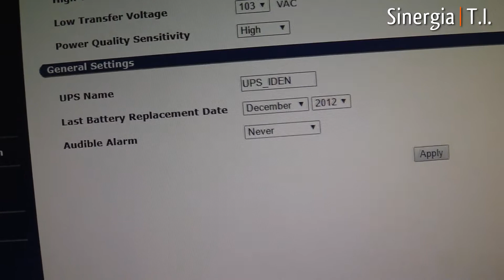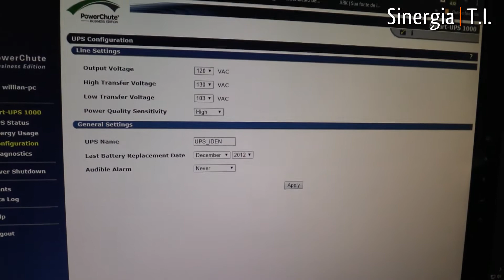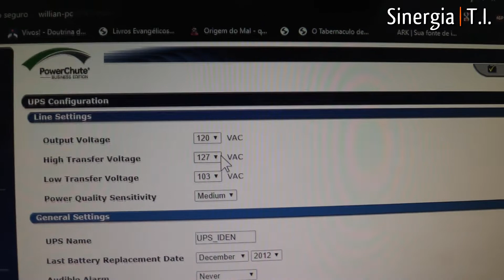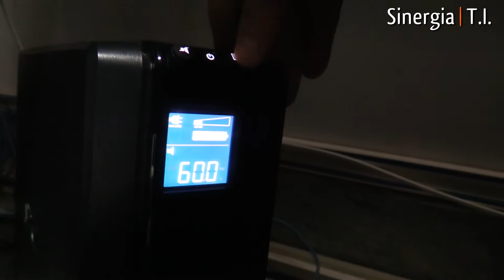Baterias Estufadas em No Breaks APC Smart UPS 3000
Neste vídeo Daniel Markus mostra rapidamente que não podemos passar de 5 anos para trocar as baterias em um no-break, seja de qualquer fabricante: APC, Emerson, Vertiv, NHS, SMS, Engetron, CM Comandos, Lacerda, Ragtech, TS Shara, etc, enfim, todas as marcas e todos os modelos, sejam eles de onda quadrada, onda senoidal e onda senoidal on-line de dupla conversão.

Pelas imagens podemos ver o que o atraso na troca das baterias pode provocar nelas mesmas e/ou no no-break.

A Sinergia T.I. fechou contrato com o importador oficial da empresa líder em fabricação das baterias VRLA que é a marca CSB, a marca CSB é uma empresa do grupo japonês Hitachi.

Compre suas baterias originais na Sinergia T.I. Autorizada CSB.

Modelos APC para fazer a troca das baterias:
APC SMART-UPS Senoidal Interativo
Smart UPS 3000
Smart UPS 2200
Smart UPS 750
Smart UPS 1000
Smart UPS 1000XL
Smart UPS 1500
SUA750
SUA1000
SUA1000XL
SUA1500
SUA750I
SUA750XLI
SUA1000I
SUA1000XLI
SUA1500I
SUA3000
SUA2200
SUA3000I
SUA2200I
SUA750RM2U
SUA1000RM2U
SUA1500RM2U
SUA2200RM2U
SUA3000RM2U
SUA3000RMXL3U
SUA750RMI2U
SUA1000RMI2U
SUA1500RMI2U
SUA2200RMI2U
SUA2200XL
SUA3000RMI2U
SUA3000RMXLI3U
SUA3000XL
SUA3000XLI
SMC2200BI-BR
SMC2200XLI-BR
SMC2200XL-BR
SMC3000BI-BR
SMC3000XLI-BR
SMC3000XL-BR

Smart-UPS RT:
SURT1000XLI
SURT1500XLI
SURT2000XLI
SURT2000XL
SURTA3000XL
SURTD3000XLI
SURTD3000XLT
SURTD5000XLI
SURTD5000XLT
SURT6000XLI
SURT6000XLT
SURT8000XLI
SURT8000XLT
SURT10000XLI
SURT10000XLT
SURT15KRMXLI
SURT20KRMXLI

Kit de baterias de Expansão de Autonomia
SURTA48XLBP
SURTA192XLBP
SURTA192RMXLBP2

Para os modelos SURTD3000XLT, SURTD5000XLT e SURT6000XLT utilizar (01) transformador SURT003 (opcional para saída 120V).
Para os modelos SURT8000XLT e SURT10000XLT utilizar transformador APTF10KT01 (opcional para saída 120V).
Para os modelos SURT15 e 20 kVA usar o transformador APTF20KW01.

Assistência técnica para manutenção fora da garantia de nobreaks de várias marcas.

Compre de um revendedor (loja) autorizado do fabricante e tenha certeza de uma compra de um produto original.

Produto original e novo.
Battery Replacement.

Produto a pronta entrega, com prazo de entrega em poucos dias em todo o Brasil.

Nossa equipe sempre disposta a solucionar o seu problema!